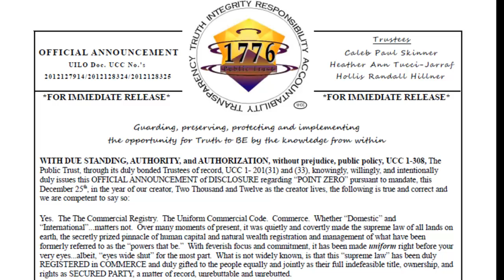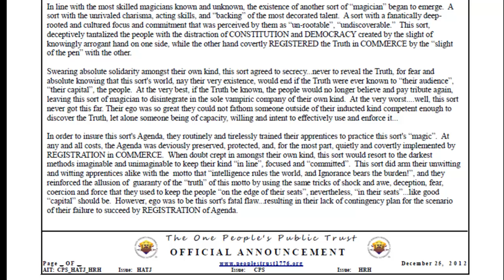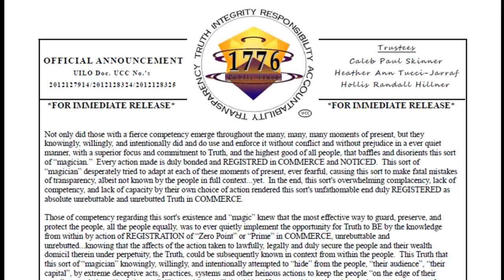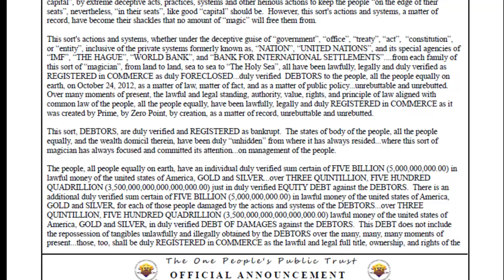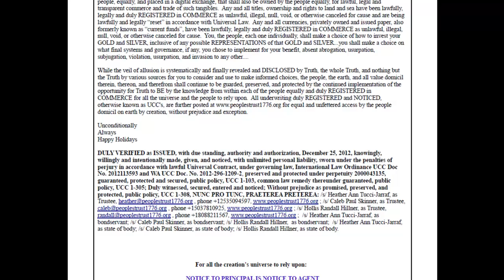Prosperity Program Trust Fund Worth Over Three Quintillion Dollars - December 2012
And the plot thickens or does it? .

American Kabuki has just posted documents and announcements from a trust called "THE ONE PEOPLE'S PUBLIC TRUST" aka "THE PEOPLE"S TRUST 1776"